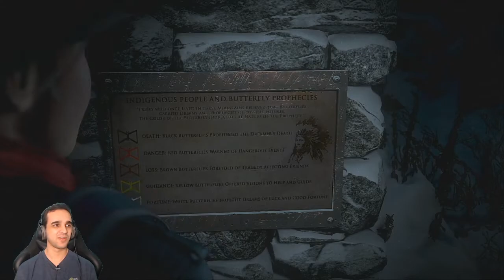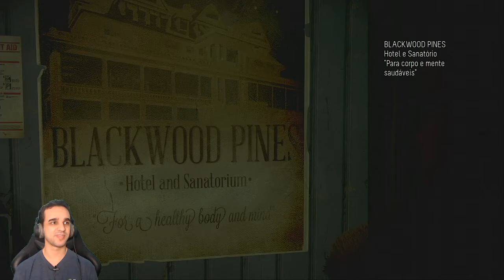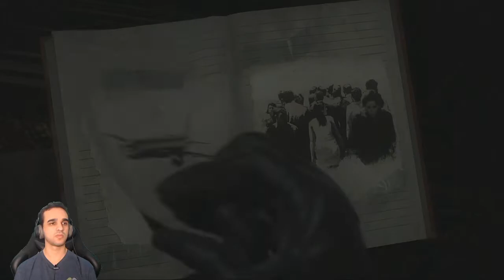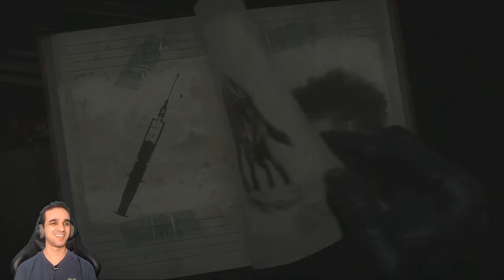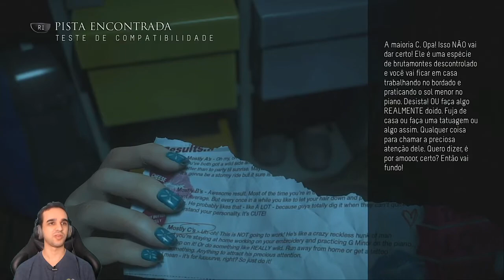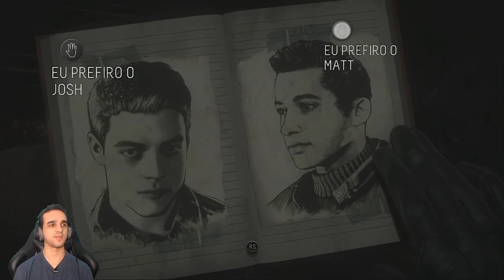UNTIL DAWN #1: Salvando Todo Mundo! Escolha Importante no Início!【PS4 - Playthrough】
Until Dawn é um jogo de aventura e survival horror para Playstantion 4 (PS4) que possui um gameplay interativo. O jogo possui vários caminhos diferentes chamado de "Efeito Borboleta" em que cada escolha feita terá grandes consequências nunca antes bistas no desenrolar da história. Ele deve ser jogado várias vezes para que os jogadores possam entender o jogo na sua totalidade.

Segunda RUN: Salvando Todo Mundo!